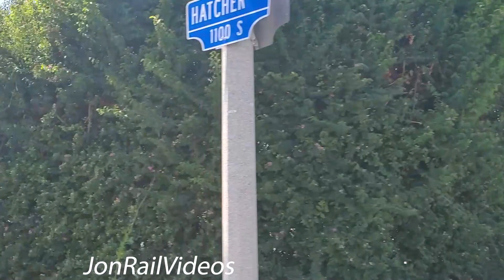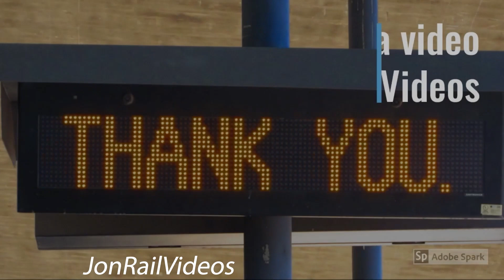4/10/21 Trains spotted in Industry ft. overpowered Ore Train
Featuring a stopped EB Ore train at Azusa yard meeting a WB Long Beach hauler, here are some Union Pacific trains we got out around Industry, CA in the vehicle and on-site.